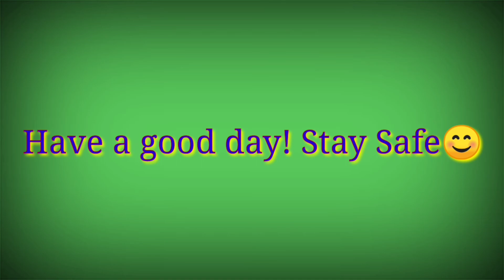Yesterday Exercise daily routine in football field at the back of school🏃💪🥰Walking while eating😋😊